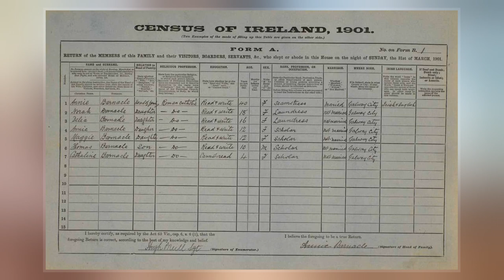Nora Barnacle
Nora Barnacle  was the muse and wife of Irish author James Joyce.